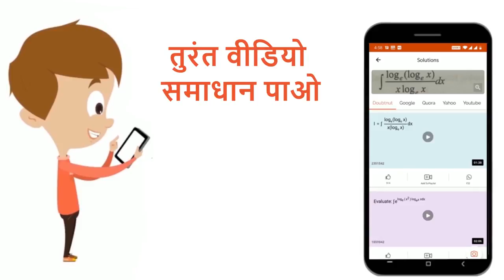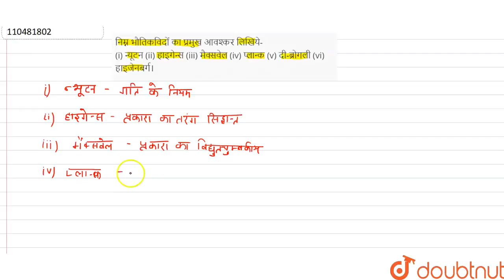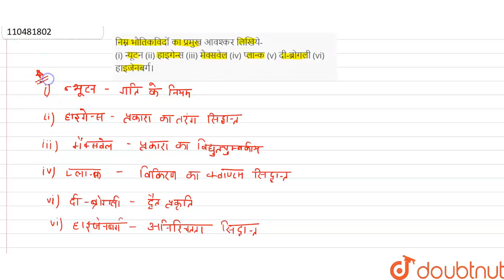निम्न भौतिकविदों का प्रमुख आवश्कर लिखिये- (i) न्यूटन (ii) हाइगेन्स (iii) मैक्सवेल (iv) प्लान्क (...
निम्न भौतिकविदों का प्रमुख आवश्कर लिखिये- (i) न्यूटन (ii) हाइगेन्स (iii) मैक्सवेल (iv) प्लान्क (v) दी-ब्रोगली (vi) हाइजेनबर्ग।
Class: 11
Subject: PHYSICS
Chapter: भौतिक जगत
Board:UP Board

👉 Have Any Query? Ask Us.